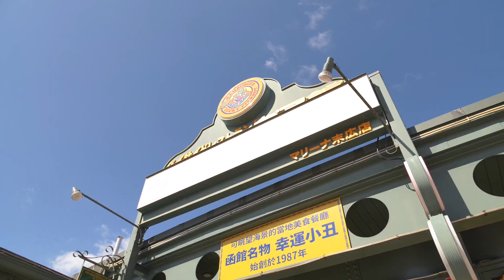No.1オムライス！函館ラッキーピエロのチーズオムライスで食テロ！半熟卵でふわふわトロトロ！食い倒れ２days！映像作家とフォトグラファーの日常vlog【VLOG 61】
【VLOG 61】
出張ロケ！前回のロケ先から、函館に移動した私たち。
函館初心者のRenに、函館長期滞在歴のあるSAHARAがこれでもかというくらい、美味い物を食べさせ続けます！

まず、ラッキーピエロ マリーナ末広店のチーズオムライスからスタート
※オムライスのたまごの半熟卵ふわふわトロトロ具合は、店舗によって異なります。笑

▽さらにチーズオムライスを絶賛する動画はこちら。笑

撮影/iPhoneXR,iPhoneXs,Panasonic GH5s DCI4K